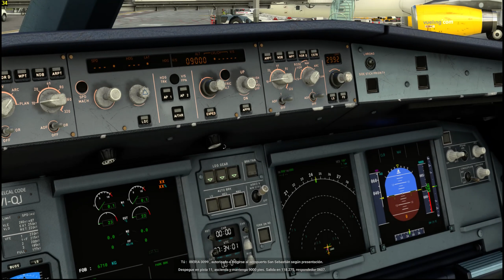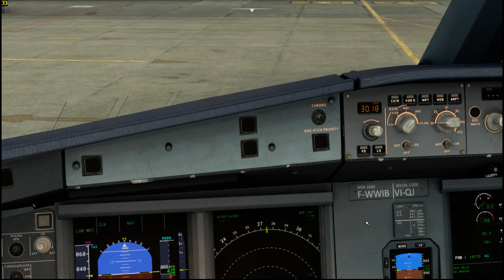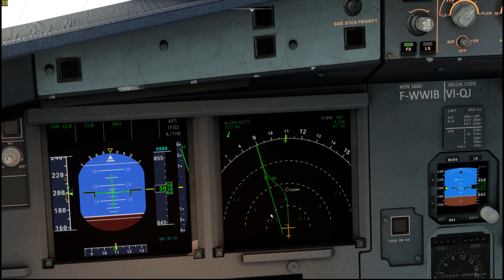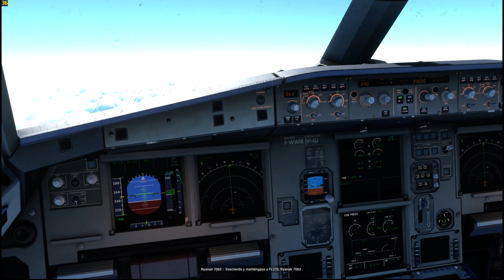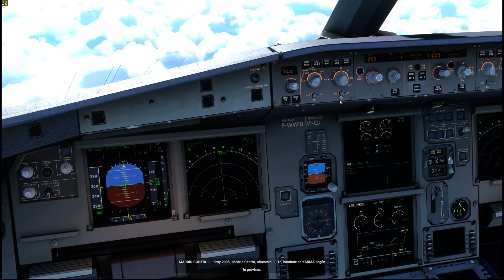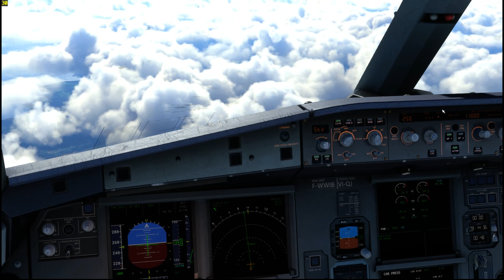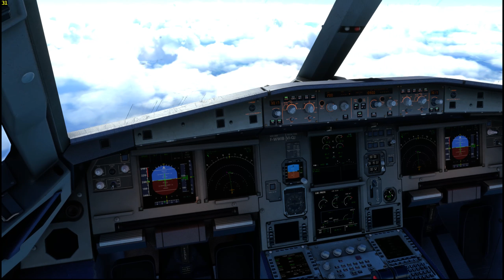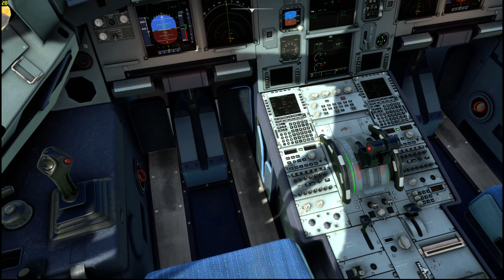Por la cornisa Cantábrica, volamos de Asturias a San Sebastián en Airbus A318-100 L VFR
MSFS2020, A318-100 de LVFR, fallos en la conexión del MCU, mods de Airtools y otros.
Demasiadas nubes nos han impedido ver el paisaje en su totalidad, pero vuelo bonito, los aeropuertos pequeños pero muy bonitos a la orilla del mar